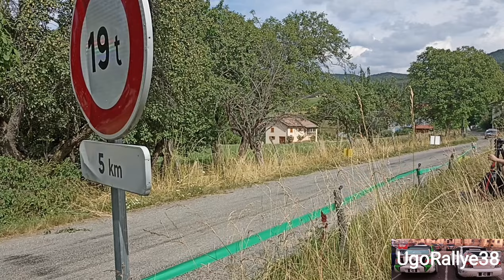Rallye Gap Racing 2024 Historiques (VHC et VHRS) [SHOW & ACTION]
Rallye Gap Racing 2024
Véhicules Historiques de Compétition
Véhicules Historiques de Régularité Sportive
+Véhicules Modernes de Régularité Sportive

Pour toutes demandes de photos ou vidéos:
Mon Instagram: ugorallye38